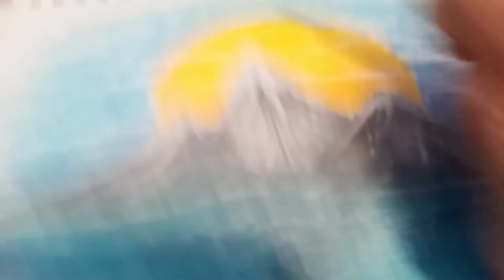Mountains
Random mountains.
by: Me 😍

Bad camera work.
by: my left hand. 🤣

Trying out cheap markers.
Illustration Marker, Dual Tip Marker, and White Metallic Marker.
(they were pretty good).